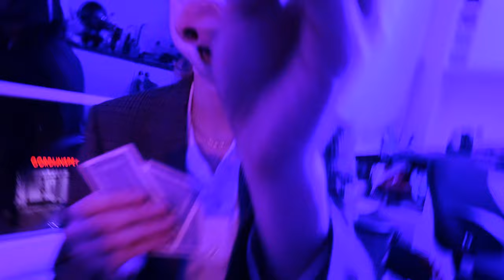Banji - Dogbreath (Official Video)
This Song Is Sick (UK) - ''That kind of playful, wobbly delivery of sometimes heavy topics is one of the main reasons this Dutch group has landed in our scope. It makes the content relatable, digestible, and enjoyable, all while wrapped in a unique sounds.''

GIG GOER (UK) - ''When you’re feeling helplessly off-track, this fun new track from Banji will pick you right back up. Dutch quartet Banji tap into a carefree, lackadaisical sound for their newest single and video Dogbreath.''

192KB (UK) - ''Returning with another experimental masterpiece, jam packed with eccentric melodies and pop derived goodness, Netherlands-based 4-piece Banji have unveiled their latest single Dogbreath. ''

Dansende Beren (BE) - ''De energie en het tempo van “Listen” mogen dan wel in mindere mate aanwezig zijn, de soundtrack van de eerste zomeravonden weten ze hiermee alvast iets leuker te maken.''

Scientists of Sound (UK) - ''Returning with another experimental masterpiece, jam packed with eccentric melodies and pop derived goodness, Netherlands-based 4-piece Banji have unveiled their latest single Dogbreath.''

One Great Song (UK) - ''A slightly more laidback effort than its predecessor, 'Dogbreath' finds Banji considering the consequences of one's own actions via electrifying guitar lines and a groove heavily reminiscent of Superorganism.''

CosmoGIRL! (NL) - ''De clip van hun nieuwe song Dogbreath is net zo crazy als het liedje zelf and we love it!''
Song by Banji

Recorded in our bedrooms
Produced by Banji
Mixed by Mucky
Mastered by Mucky

Banji is:
Morris Brandt
Jasper Meurs
Twan de Roo
Gilles van Wees

Directed, shot and edited by Pasqual Amade
Dog played by Morris Brandt
Bunny played by Gilles van Wees
Pig played by Twan de Roo
Frog played by Jasper Meurs
Tennisbal played by Jaro Schepers

Styling by Michelle Yan
Dog and tennis ball costume made by Jasper and his mom
Dog details made bij Tirzah Janse

No animals were hurt during the production of this video.

Special thanks to:
[PIAS] Holland
LaLaLa Management

LYRICS:

Today I woke up in a hot sweat
Bad breath and a bad breakfast
My teeth have never looked like this
But I crave you like you're a piece of chocolate
You wanna give me treats
I stay relaxed, I can handle it
But in a week I'm alone
in a week I'm alone

Why, why, I told you twice take your toothbrush with you
Save me your apology
Chest pain is enough for me
Why, why, too much stress to take a toothbrush with you?

Yeah I can wash it all away
But my dogbreath stays
A little chewing gum wont change it
But it helps with the taste
And I hope you do feel better now
Cause it was all a mistake
My dogbreath
Yeah

Today I choked up in a bad dream
You were there and she was looking
Its the grass against the clean sheets
Realize you can't hold a grudge for everything
 she wants to give me treats
Seven hours of stress, I can manage it
Cause in a week I'm alone
She's just a number on my phone

Right, right, I told you twice take your toothbrush with you
Headaches are enough for me

My dogbreath

I think I got a taste for it
Pick a price I'll pay for it
Don't take it too serious see
Cuz she picked me
like I'm a puppy dog in the streets
A rubbery dog toy
Is all she needed a
Strategically placed talk and a drink
You're barking at me
Like I'm a kitty cat in a thrash bin
Have been
Sketchy with promises
Takes a lot, takes a risk,
Takes gut to
Wish that I could wash it all away
 My dogbreath stays
My dogbreath stays
A little chewing gum won't change it

But how can I change it
How can I change the way you see the situation
(And I can wash it all away)
How can I change it
How can I change
Wish I could wash it all a…